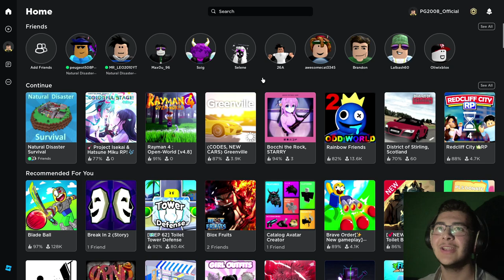LES CATASTROPHES NATURELLES SONT DE RETOUR...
Salut les amis, c'est ProGaming2008 et aujourd'hui on se retrouve sur une nouvelle vidéo sur la suite de Natural Disaster Survival dans Roblox!

Configuration de mon PC principal Thunderbird :
8 Go de RAM DDR4
Windows 11 ProGaming2008 Edition Insider Preview
2 graveurs DVD-RW

Configuration de mon PC portable Bluebird :
16 Go de RAM DDR5
Tiny11 Pro

Configuration de mon PC Northwood :
2 Go de RAM DDR2
Windows 2000 SP4
Graveur DVD-RW

Configuration de mon PC Yorkfield :
4 Go de RAM DDR2